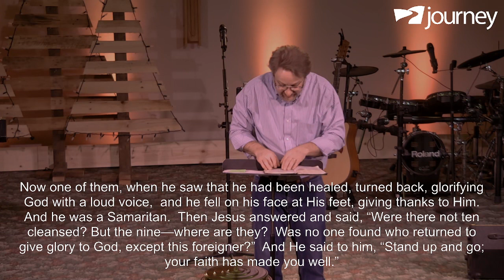Journey Christian Church Nov 27, 2022